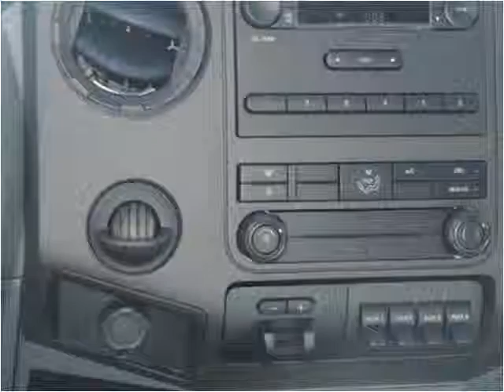2015 Ford F450 New Cars Manassas VA